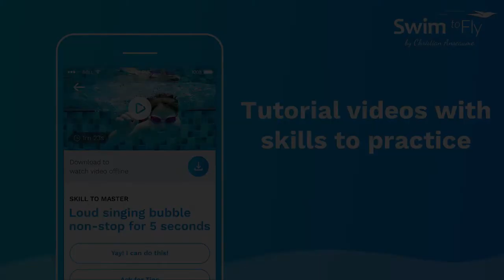L5 INTRO Short 5